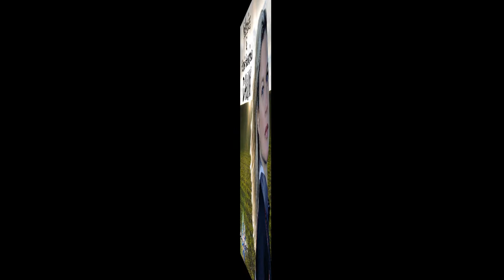Nektarios & Kirsty Hawkshaw - Dawn (Surrender Mix)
Nektarios & Kirsty Hawkshaw -- Dawn

Release:  NOW
Label:  Pure Energy Records
Kat-Nr:  PER-003

Tracklist:
1 -- Dawn (Cold Blue Remix)
2 -- Dawn (Dennis Sheperd Remix)
3 -- Dawn (Surrender Mix)

Info:

Nektarios, the talented New Yorker producer with of Greek descent sticks to former qualities by collaborating again with the British vocal legend Kirsty Hawkshaw (Tiesto, B.T., Mr. Sam,  Opus II and many more) who has already sung on his previous single "Invisible Walls", in duet with another great and well-known vocalist - Jan Johnston. "Dawn" ties in with the first single.

Remix-wise, Nektarios and Pure Energy Records worked with Cold Blue, the established German Anjunabeats who brought the song to another progressive trance level artist and Dennis Sheperd, who delivered such a great remix, as he did for "Invisible Walls".

This massive release comes with a great promotional video, created by Stoptime341 Productions who already provided artists like Tiesto, Robbie Rivera, Cosmic Gate and many others with their great and inspiring visuals.